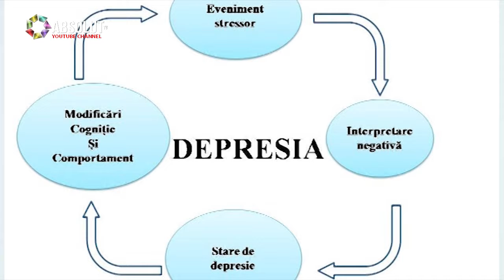ZIUA MONDIALĂ A SĂNĂTĂȚII DEPRESIA SĂ STĂM DE VORBĂ!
Astăzi este  Ziua Mondială a Sănătății. In acest an, este dedicată depresiei sub sloganul - Depresia – Să stăm de vorbă”!. DSP Argeș organizează pana pe 17 aprilie activități de informare și conștientizare a populației referitoare la depresie. La nivel mondial, Organizația Mondiala a Sănătății estimează 300 de milioane de persoane diagnosticate cu tulburări afective.